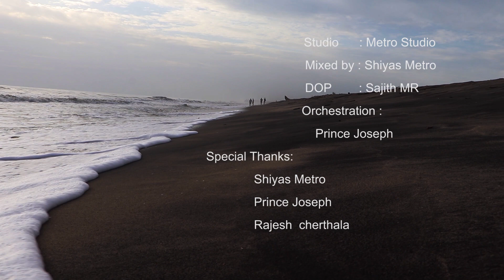Malayalam cover song | wilson piravom |malayalm movie song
Hello everyone
       Hope you all are safe these few months have taught me to do new things that's why iam here with two malayalam cover song

                            "Nilave mayumo" " Nee  urangiyo nilave" has always been my favourite songs . so for a change I used two songs in single frame  you guys must  do watch share and subscribe my youtube channel for more exclusive updates

Special thanks

          Shiyas metro studio

           Prince joseph

           Rajesh cherthala

Movie : Minnaram
Song : Nilave maayumo..
Singer: MG Sreekumar
 Lyrics: Girish Puthenchery

Movie : Hitlor
Song   : Nee urangiyo nilave
Singer : KJ Yesudas
Lyrics  : Gireesh puthenchery

Sung by
   Wilson piravom